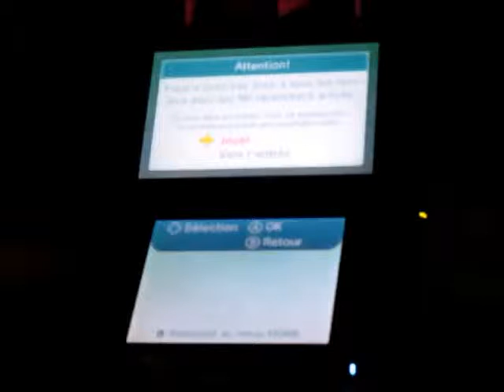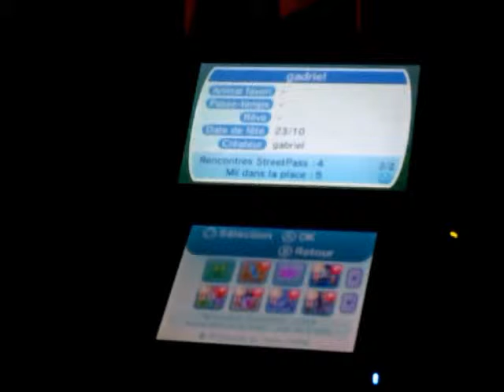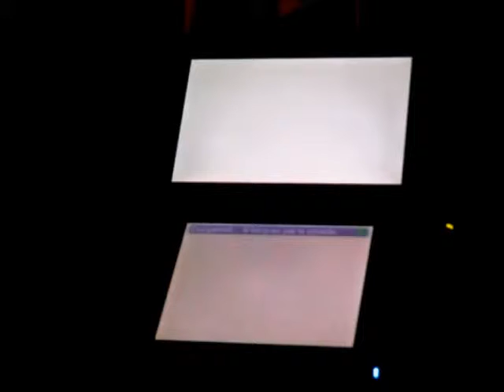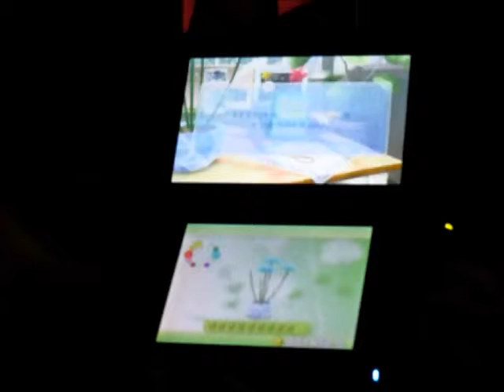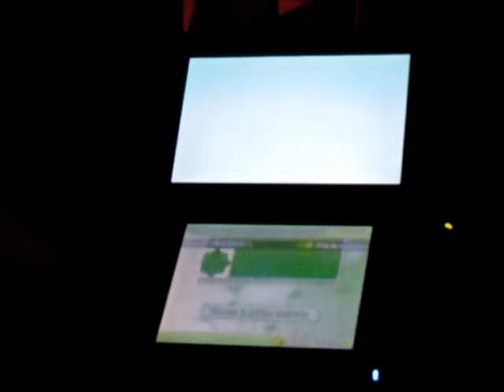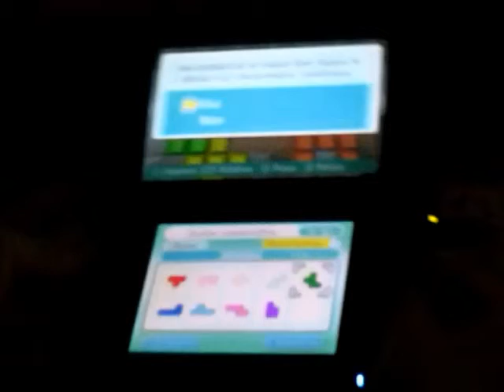Metting StreetPass - Part 24: Puzzle 50 to see a next time!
Au Manoir Monstrueux, Sasha m'offre une boîte à casse-tête : Celui du numéro 50. Malheureusement, je n'ai pas réussi à trouver la solution en 46 minutes. Ça sera pour une prochaine fois.